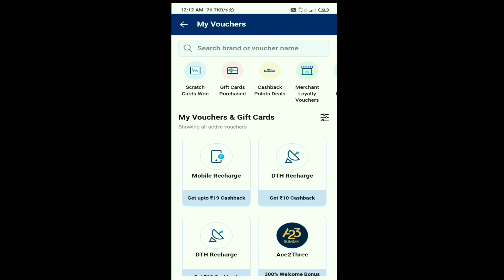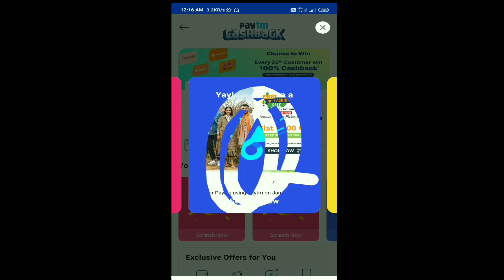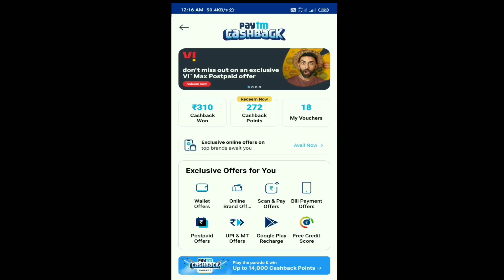How To Get Free 2GB Data On Any SIM Card ?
Mein mere channel mein regular video upload karta rahata hun mere channel mein apko Tech & Online se related video milta rahegi. Aur agla video apko kis topic per chahiye aap video mein comment karke bata sakte hain mein koshis karunga aap ko help karne ka ya aap humko facebook me personal message kar sakte hai mein apko reply karne ka koshis karunga